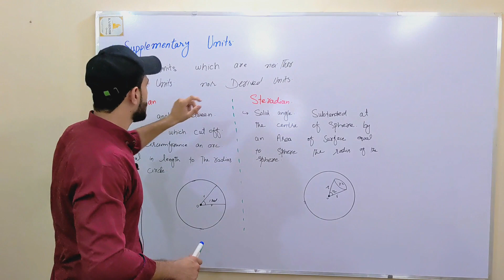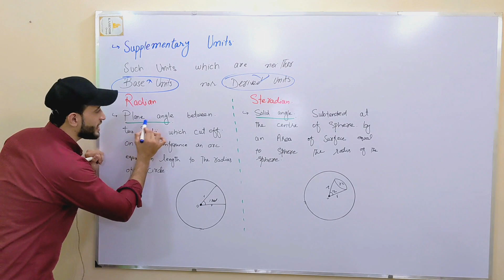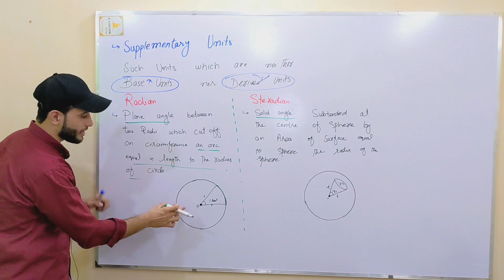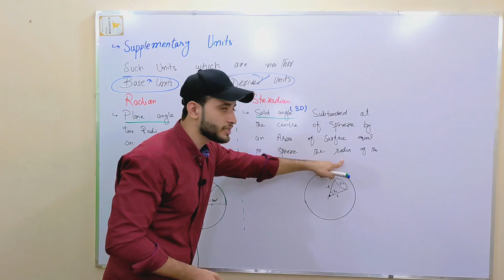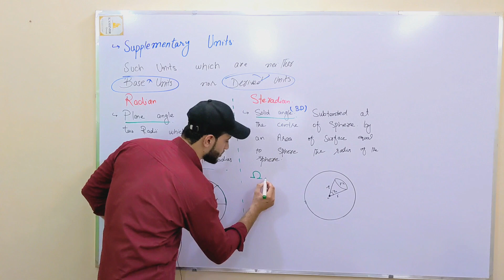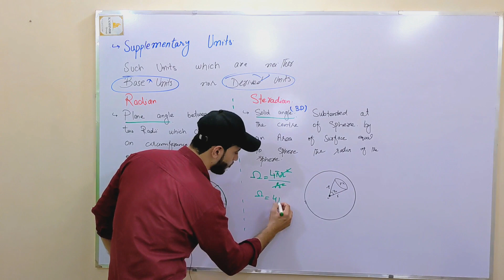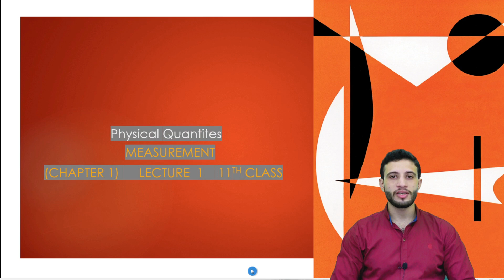Class 11 |Physics | Chapter 1 | Supplementary Units | Lec. # 2(ii) | Physics with Sami Ullah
Supplementary units, often referred to as supplementary physical units or supplementary quantities, play a crucial role in the International System of Units (SI) alongside the base units. These units are used to describe physical properties that are not considered fundamental in the SI system but are essential in various scientific and engineering applications. Supplementary units extend the versatility of the SI system by encompassing specific domains of measurement and enhancing its precision and comprehensiveness.

Key points about supplementary units include:

Complement to Base Units: Supplementary units are additional to the seven base units of the SI system, which include length (meter), mass (kilogram), time (second), electric current (ampere), thermodynamic temperature (kelvin), amount of substance (mole), and luminous intensity (candela). Supplementary units are introduced to account for derived quantities, helping describe complex physical phenomena.

Derived Quantities: These units are primarily used to measure derived quantities, which are combinations of base units. Derived quantities include phenomena such as energy, power, pressure, and electric charge. Supplementary units enable the precise measurement of these derived quantities by providing standardized units.

Examples of Supplementary Units: Some common supplementary units in the SI system include the radian (rad) for plane angle, steradian (sr) for solid angle, and the hertz (Hz) for frequency. These units allow scientists and engineers to express and calculate physical attributes that may involve complex mathematical relationships and dimensional analysis.

Dimensional Consistency: Supplementary units are chosen to maintain dimensional consistency and coherency within the SI system. This ensures that the equations and relationships used in scientific research and engineering design maintain their integrity, making it easier to conduct accurate measurements and calculations.

Applications: Supplementary units are crucial in various fields, including physics, engineering, chemistry, and environmental science. They facilitate measurements in areas where base units alone might not be sufficient, making them indispensable in a wide range of research and practical applications.

International Standard: The SI system, including supplementary units, is an internationally recognized standard for measurement and is widely adopted across the world. This standardization fosters consistency, accuracy, and seamless communication in scientific research and global trade.

In summary, supplementary units are a vital component of the SI system, extending its applicability to a broader range of physical quantities. They enable scientists, engineers, and researchers to describe, measure, and understand complex phenomena in the physical world, ensuring accuracy, precision, and consistency in the pursuit of knowledge and the development of technologies.